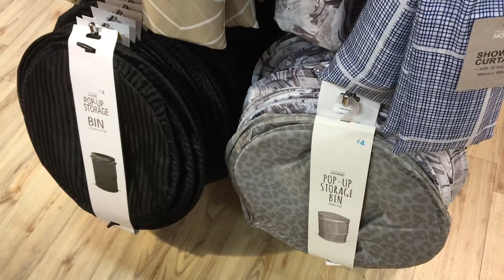Primark Homeware | September 2019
Primark Homeware | September 2019. All homeware Range (Home Decor, bedding, duvet covers, candles, bath mats and summer picnic items as well).

For video updates: Please Follow
About Primark:

Primark is known as Penneys in the Republic of Ireland, it's an Irish clothing and accessories retailer. Primark owns over 350 stores and the largest Primark store is located in High St, Birmingham, England.